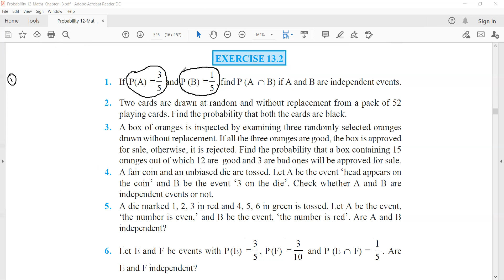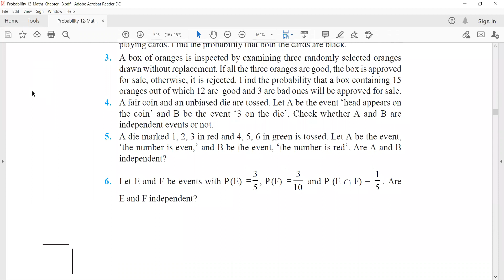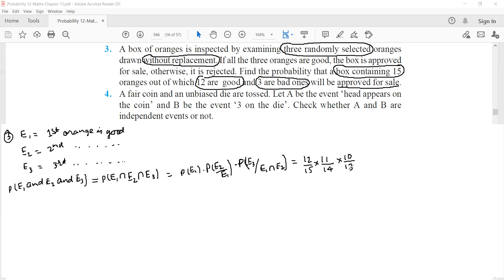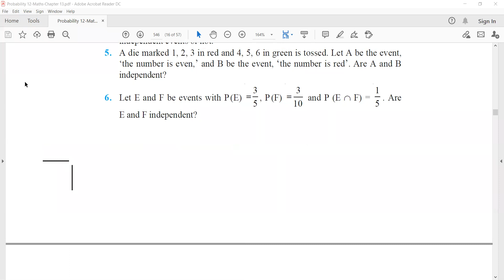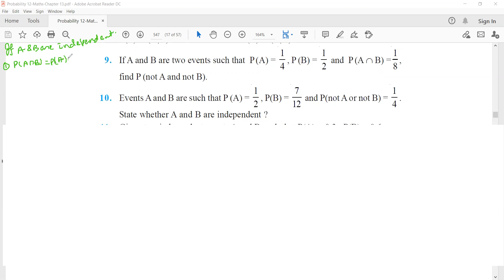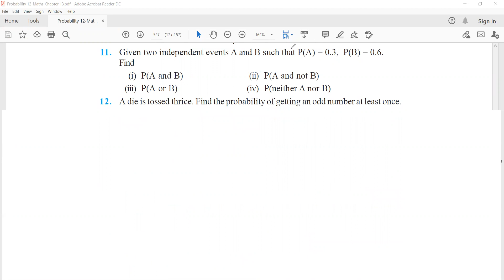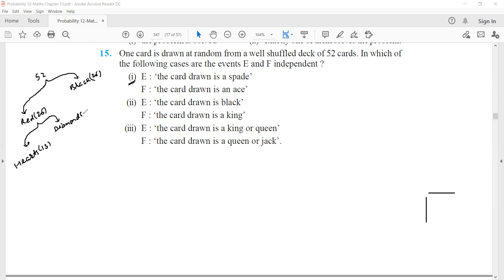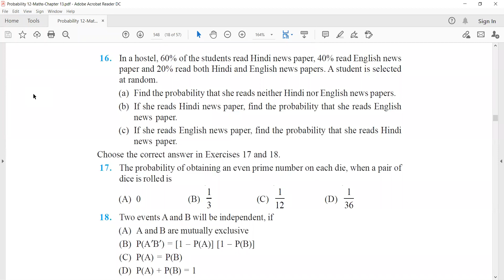Class 12th | Chapter-13 | Probability | Lecture-4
NCERT Ex 13.2 questions